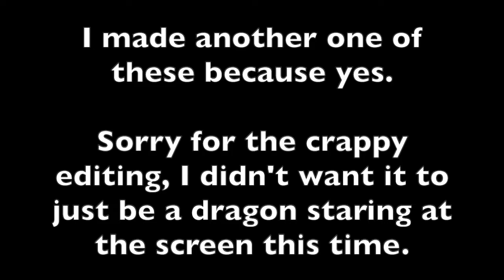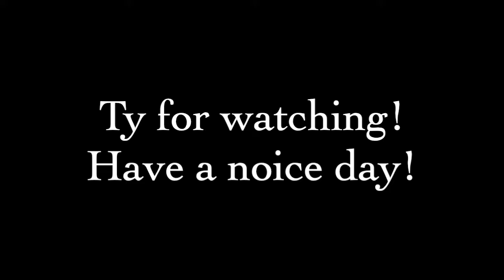My OC's Theme Songs Part II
I made another one of these cuz yes.

FruitBat was bullied as a dragonet for being a hybrid (Or at least HE thought he was.) FruitBat was kind of a terrible person to everyone, so he wasn't really bullied, dragons just got annoyed with him being an asshole and they spoke their minds about it. Fruit took this as bullying and after a few years of this, he finally took out his anger on some rainwings and ended up killing them. Fruit thought this was a good thing and recruited another rainwing named Sapling(A dragon who couldn't change colors) to help him punish the dragons who 'bullied' them through the years.
It's a longgggg story after that but uh eventually Sapling leaves Fruit and is like "DUDE YOU'RE EVIL STOP IT" and Sapling runs off with his boyfriend to go live with a buncha wierdos in the mud kingdom.
FruitBat goes to work for this old sandwing named Wallaby (You may or may not know him from my past vids) and then FruitBat meets Pumpkin the mudwing. Wallaby is keeping Pumpkin locked up because he thinks Pumpkin is mentally unstable (SHE IS) and FruitBat disagrees with Wallaby. Then FruitBat and Pumpkin escape the prisons Wallaby was keeping Pumpkin in and they go off a live a life with a whole story and I'll make a meme about it one day I promise-

Freedom's real name is not Freedom, it's Scarab. He is the leader of a group of dragons that call themselves "The Wings of Freedom" Basically, they want to overthrow the Queens and create a democracy. Freedom himself is a very charming, happy guy. He was born in the scorpion den with his brother Dust. Freedom and Dusts father, Gobi, doesn't know that either of them exist so they were raised by their mom (A skywing). When she died because of plot connivence Freedom left the scorpion den and founded The Wings of Freedom.

I'm gonna make a video soon that explains all my OC's backstory's and Fluß is in it so uh here's the short version of that rn.
Fluß was born in the ice kingdom, but she's full icewing. She can see ghosts and her name is german.

Oarfish will also be in that OC backstory video.
Oarfish was distantly related to the royals but he got kicked out of home for being 'irresponsible' with both his royal powers and his animus powers. He and Fluß are married.

Kalahari was born in the scorpion den in an illegal fighting ring called "The Ring". She started dating the groups leader, Freedom and uh yeah.
Kalahari is a bad bitch.

I made a whole video about her entire life bro

Ok, I'm finally gonna give her backstory.
I'm currently juggling to whether I should make Raspberry's story a human one, a dragon one, OR BOTH.
It's complicated but here's the main gist of it all.
Raspberry was born a princess to Queen Grape and King BlueJay, along with her twin brother BlueBerry.
As she and her brother grew up, their parents noticed that BlueBerry was having extreme difficulty changing colors, and eventually he couldn't change colors at all and was stuck as his default dark blue colors.
Raspberries parents made a plan to get rid of their odd son, but Raspberry was having none of it. Raspberry took her brother and they ran away from home. They lived in the wild until one day they met up with a group of dragons that claimed to have been stuck in a cave as a part of some sort of 'experiment.' Raspberry ended up falling for one of the dragons, Pumpkin. However, Raspberry has some mild trust issues and uh yeahhhhhhhhh that's why her theme song is the way it is.

Ok I have made 10+ videos on this dude if you haven't watched at least one of em go watch em, but otherwise here's a video with his backstory.

Filmed with OBS
Filmed in WoF Roblox Early Access